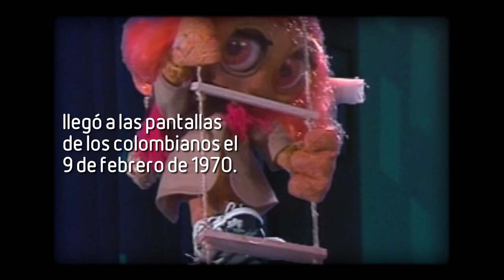40 años de la TV en Colombia, discurso del gerente de Inravisión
En junio de 1994 al final del período presidencial de César Gaviria Trujillo, INRAVISIÓN celebró cuatro décadas de TV en Colombia con un programa especial.

En su discurso, Luis Guillermo Ángel planteó la necesidad de una televisión pública diferenciada de la comercial por sus contenidos educativos, formativos y culturales.